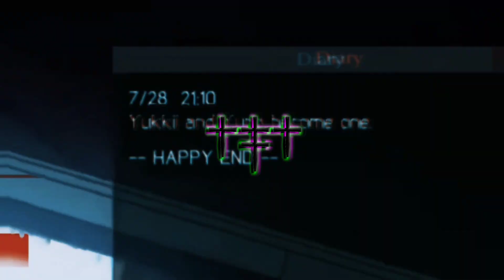Strawberry Hospital - A Confession, A Cadaver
†‡† Strawberry Hospital †‡†

†‡† ØB3LVS †‡†